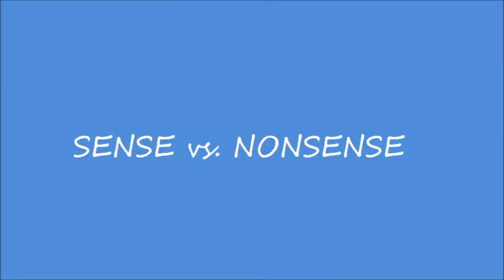ATHEISM smosh RELIGION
Sense vs. nonsense. It really is as simple as that. Let LOVE rule. Not some old book of fairy tales or empty invisible gods or messengers or sheeple notsees.
Now you can join a movement that buries these tired ridiculous practices.